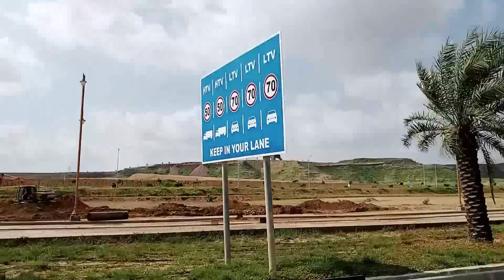Bahria Town Karachi | New Project Coming Soon Latest Update | Expected Location | Precinct 61 62 63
New Remarkable Project Coming Soon in Bahria Town Karachi.

Exceptional opportunity of Investment & living.

Bahria Town Karachi to launch a magnificent project.

What about Precinct 61 62 63 ?

Social link Facebook: @BahriaTownPropertiesByTalha